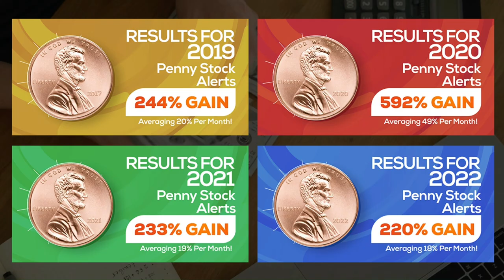FIRST TIME! Listening to Elvis Presley's "Burning Love" | REACTION!!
I love the energy of this song!

for daily stock alerts that have more than double in gains each year! The results from 2019 to the first 6 months of 2022, averaging over 40% per month with penny & day trades combined!

SONG
Burning Love
ARTIST
Elvis Presley
WRITERS
Dennis Linde
LICENSES
SME (on behalf of SBME Strategic Marketing Group); Sony Music Publishing, LatinAutor - SonyATV, SOLAR Music Rights Management, LatinAutorPerf, Warner Chappell, UNIAO BRASILEIRA DE EDITORAS DE MUSICA - UBEM, and 9 Music Rights Societies